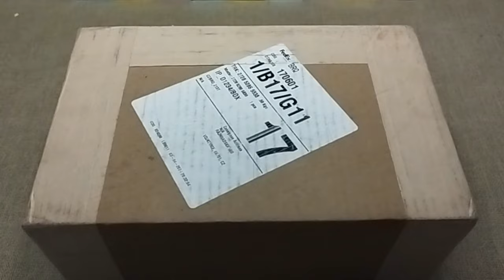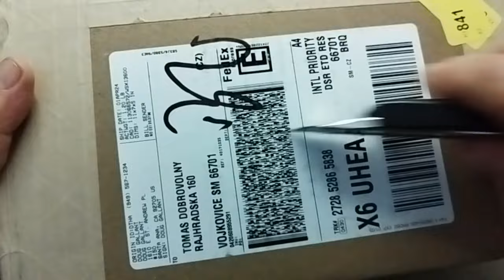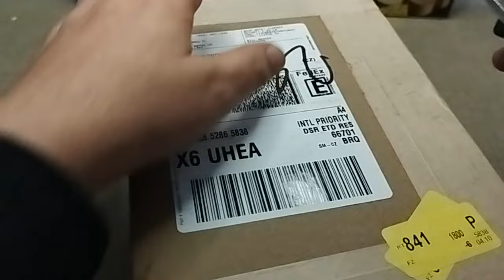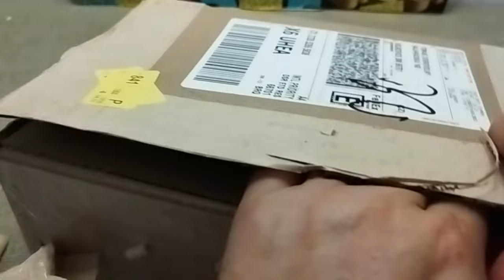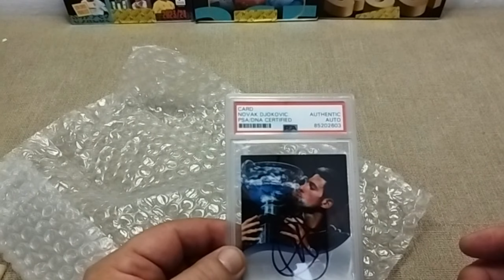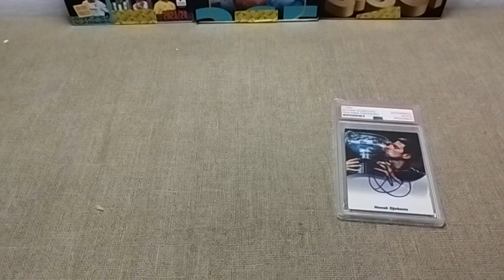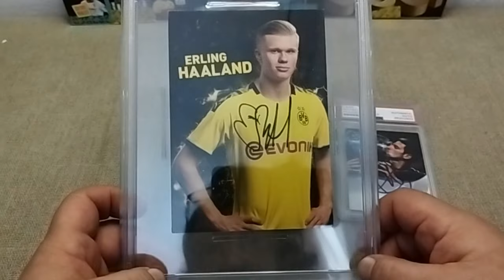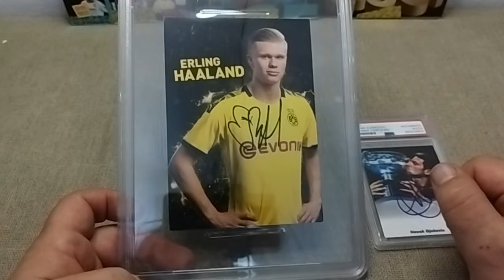OVĚŘENÍ PRAVOSTI PODPISU U SPOLEČNOSTI PSA - PSA AUTENTICATION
Pokud máte dost peněz, můžete si nechat u PSA ověřit pravost podpisu. Ovšem naše ligové hráče tam asi nemá cenu posílat. Ty tam asi znát nebudou 😁😁😁